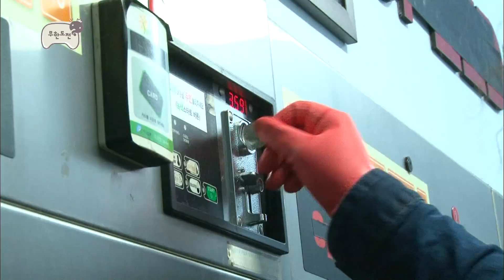[2月의 무도] 치명적인 빨래터, 마초들의 런드리 월드 woo~🧺 "다같이 빨래해윷" infinite challenge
치명적인 코인 세탁소 개장이요~ 나판기에 이어
인간 세탁기가 된 무도 멤버들 그래서 너희 컨셉의 뭐야?
나름 체계적인 분담과 열일하는 라송 부대
과연 사람들에게 들키지 않고 빨래를 할 수 있을까?